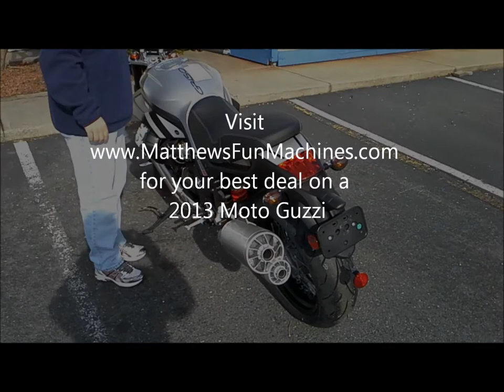Griso Final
2013 Moto Guzzi Griso running with stock exhaust